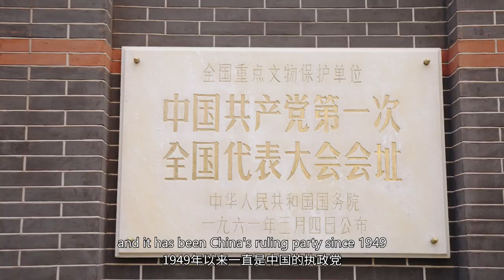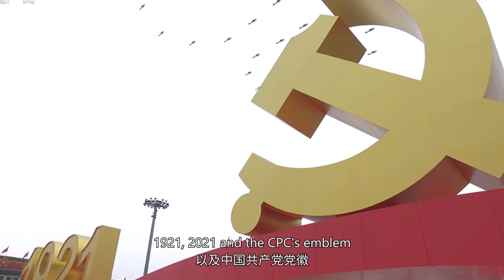MiaoVlogs: Happy Centenary, Communist Party of China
MiaoVlogs: China celebrates its ruling Communist Party's centenary! General Secretary of CPC Central Committee Xi Jinping presided over the historic event in Tian'anmen Square on July 1. Follow Xinhua correspondent Miao Xiaojuan to see some behind-the-scenes shots!